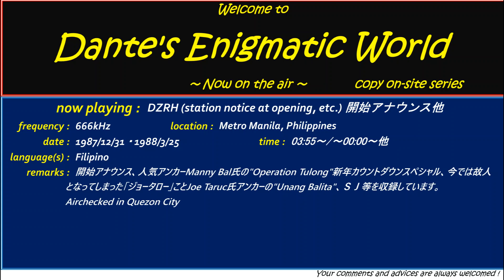DZRH 666kHz station notice at opening, etc 1987/1988 Copy On-Site 004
Some portions are misheard or missing due to my abilitiy of Filipino language. Your help would be much appreciated！

★Opening notice
Magandang umaga mga kababayan. Ito ang DZRH sa Metro Manila na ngayon ay nagsisimula na ng pagsasahimpapawid. Ang DZRH ay isang komersiyal broadcast station na itinatag noong July 1st, 1946 sa pag-aari at pamamahala ng Manila Broadcasting Company, na aming studio ay nasa numero 46 Aguilar St., San Francisco del Monte, Quezon City. At ang transmitter ay sa Malanday, Valenzuela, Metro Manila. Ang DZRH ay miyembro ng Kapisanan ng mga Brodkaster sa Pilipinas, K.B.P. At ito’y sumasahimpapawid sa lakas na 10,000 watts sa 666kHz medium wave. At sa bisa ng certificate of registration at authority ng National Telecommunications Commission, number 0058-81. Bilang pagsunod sa mga itinatadhana sa kautusan ng regulasyon ng batas nang angaku ang DZRH na ibibigay ang pinakamataas na uri ng broadcasting, at higit sa lahat, ay ang mataos na pagmamahal para sa katanganan ng ating bansa. Ang DZRH ay sumasahimpapawid sa superbisyon ni engineer Leoncio Galang ECE number 543 at ang mga sumusunod na 1st-class Radio Technicians na pawang lisensyado ng National Telecommunications Commission. Douglas de Monteverde Chief Technician, Nicanor Gonzales at Eufemio Papa, mga supervising technicians, Darmacio Diane Hilang, Alfonso Beltran Jr., Carlos Medina, Hannary Villavicencio, Solomon Reña, Bernaldo Banayat, Mark Laksamana, ??Espeña. Mga kababayan, ang DZRH ay nagsisimula na ng broadcasting activities.
-Station jingle-
 Ang oras ganap ng alas kuwatro sais ng umaga. Hatid sa inyo ng Gibi Shoes sa lahat ng pagkakataon, lahat ng pagtitipon, laging tandaan ang Gibi Shoes!
 DZRH Unang Balita! Alas kuwatro hanggang alas singko, hatid sa inyo mula sa pinangyayarihan, ng mga field reporters, market reporter, movie reporter, Operation  Tulong reporters at iba pang DZRH news correspondents. DZRH Unang Balita.

★Operation Tulong (New Year Countdown by Manny Bal)
…Treinta segundos bago mag-alas dose! Ayan, tumatakbo.
Beynte singko segundos bago mag-bagong taon.
Beynte segundos na lamang bago mag-bagong taon.
Kinse segundos bago mag-happy new year.
Dyes segundos bago mag-new year! –DZRH, Operation Tulong. Aksyon agad-
Kuwatro, tres, dos, uno, alas dose na!  Happy New Year!!!
Merry Christmas and a happy new year, mula sa DZRH Operation Tulong. The staff ng DZRH, mula sa newscenter at mula sa inyong linkod, Manny Bal.

★Unang Balita
…Oras natin mga kaibigan ay tatlong minuto na lamang bago mag-ikalima, ganap na ikalima ngayong umaga isasainyo po naman ng pinakamainit na mga headlines ng ating balita sa pamamagitan ni Joe Taruc.
 …Para po sa DZRH News Center, ito po si Julie.
Maraming maraming salamat Julie Feng Navarro. Inyong napakinggan ng ilan lamang sa pinakamainit na mga balita nating ngayon sa araw na ito, sa ating “Unang Balita” sa DZRH. ～♬ Balita! ♬～
Ito po naman ang inyong mga kaibigang sahimpapawid, Ric Radam ??? at sa ngalan po naman ng DZRH News Center, at ating mga field reporters, nagiiwan sa inyo ng isang magandang umaga at salamat sa inyong pakikinig. Antabayanan po ang pinakamainit na mga headlines ng mga balita. Sa araw na ito, sa pamamagitan ni Joe Taruc, na sasainyo pagkaraan lamang ng isang sandali-Station jingle-
-Public Message-
Mga kababayan, hinihingi ko po sa ating lahat na tankilikin ang produktong gawa sa Pilipinas. ( by Cory Aquino)
～♬ Iba na ngayon ang produkutong pinoy sikat, at asenso pinoy yata ito ♬～
Marami na ang Philippine-made products na nararapat ipagmalaki sa mundo. Buying Philippine-made products creates jobs and saves much needed dollors. Let’s all think Filipino, let’s buy Filipino. (by Cory Aquino)～♬ Pinoy yata ito! ♬～
Ito ang mga inyong mga orasan ng oras sa Makati at buong Pilipinas alas singko ng umaga hatid sa inyo ng Gibi Shoes sa sapatos na lahat ng okasyon at lahat ng panahon, laging tandaan Gibi Shoes.
-station jingle-
DZRH News headlines. Araw-araw, Lunes hanggang Sabado mula alas singko hanggang singko y medya sumasainyo ng ulo ng mga pangunahing balita sa DZRH News Headlines. At ngayon, narito ang inyong tagapagbalita Joe Taruc.
Magandang umaga po sa kanilang mga kaibigan, iyan po ay araw ng Biyernes, March 25, 1988. At ngayon sa mga ulo ng mga pinakamahalagang balita…
 …Mga kaibigan, kayo po’y patuloy na nakikinig sa DZRH News Headlines sa bayang napapakinggan sa DWID FM Dagupan, muli kaming magbabalik makalipas ang ilang paalala.
-commercial messages-
Mga kaibigan, kayo po’y patuloy na nakikinig sa DZRH News Headlines. Samantala oras natin ganap na dalawampung sandali makalipas ang ikalima ng umaga, hatid naman sa inyo ng Mercury Drug.
-commercial messages: Mercury Drug, Alvedon, Superwheel Green, Hakata Sardines and Mackerel etc.-